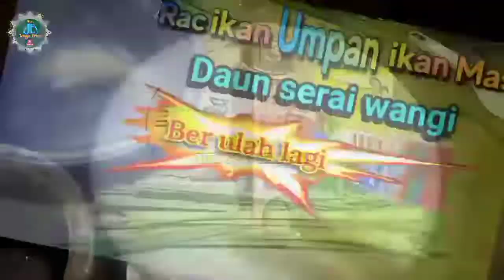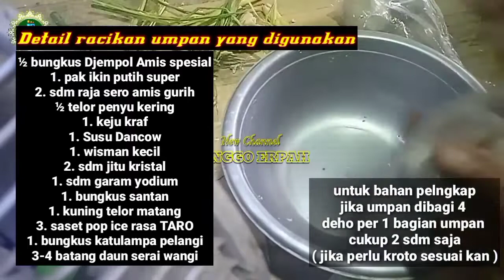Racikan Umpan ikan mas daun serai wangi [ berulah lagi ] di event tahun baru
salam satu hobby joran melengkung, pada episode kali ini, kami sajikan cara meracik umpan Ika Mas daun serai wangi [ berulah lagi ] di event tahun baru

dan masih banyak racikan lainya yang sudah kami hadirkan dan nantikan racikan umpan terbarunya, baik dadakan maupun umpan kukus, untuk musim hujan air keruh, umpan putih, umpan kuning, umpan coklat sudah kami tayangan, bagi pemirsa yang memerlukan racikan umpan ikan mas,
Ikan mas induk maupun ikan rame,
Enggak usah khawatir harganya bakalan mahal!
Masih ada kok umpan ikan mas yang dijual murah, bahkan bisa diracik sendiri umpan-umpan ini sudah terbukti jitu dan menghasilkan panen ikan yang melimpah! Yang sudah melalui uji coba lomba ikan mas pitaan

NB :
kepada Yth : Bapak /Ibu/saudara/i yang Dermawan dan
hamba Allah yang sudah menyisihkan rizkinya ikut berpartisipasi dipembangunan Renovasi masjid Miftahul Huda, dan semoga dengan melalui media ini lebih banyak lagi yang terketuk hatinya. untuk ikut berperan dalam mensukseskan, sarana dan prasarana pasilitas Ibadah, yang ada di kampung kami. kontak person Ketua DKM MIFTAHUL HUDA Wa : 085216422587 / Raskim Maulana/Jenggo Erpah